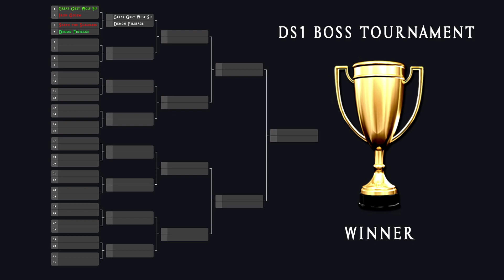Dark Souls - Seath the Scaleless VS. Demon Firesage!